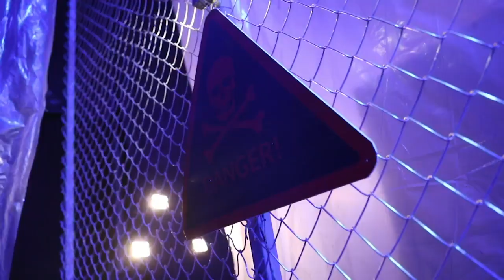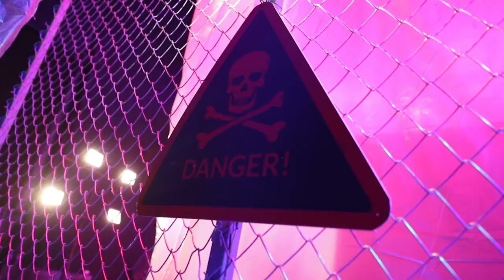AGENT - Akhil Akkineni Birthday Special Interview with Suma Kanakala